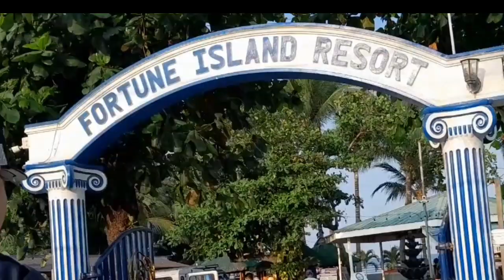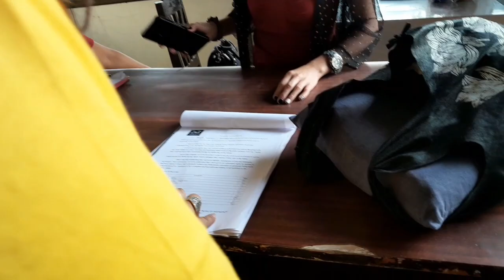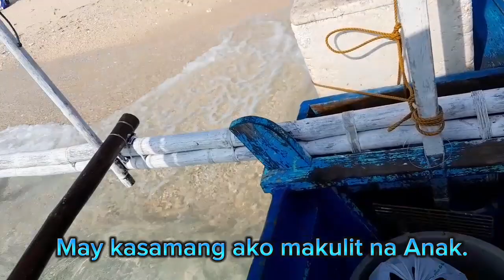Fortune Island Nasugbo Batangas...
Cabatang tv | Fortune Island Nasugbu Batangas...